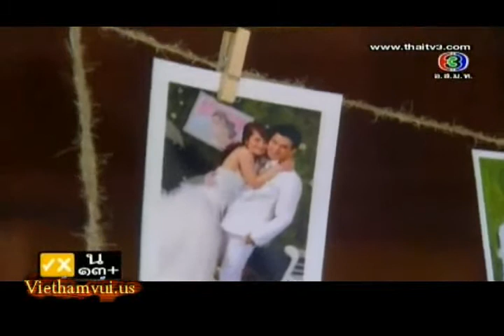Nh11N9NY3U 01 clip3